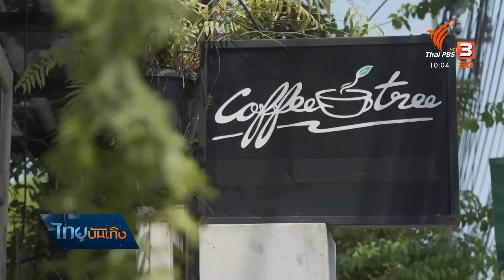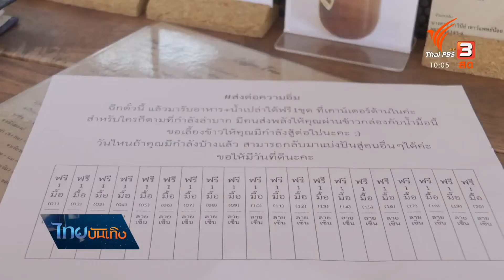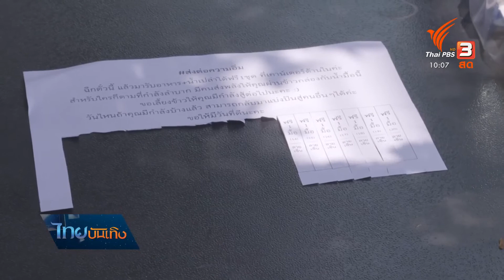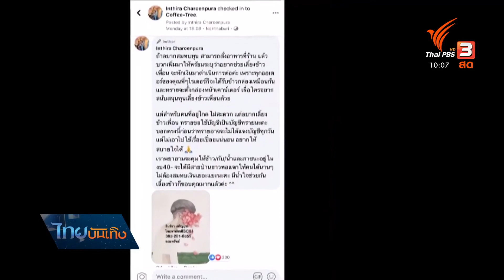เลี้ยงข้าวเพื่อน ไอเดียการช่วยเหลือเรื่องปากท้องของ "ทราย เจริญปุระ"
ในช่วงวิกฤตแบบนี้ทำให้เห็นการช่วยเหลือจากคนวงการบันเทิงหลายรูปแบบค่ะ มีอีกหนึ่งไอเดียการช่วยเหลือเรื่องปากท้องของ "ทราย เจริญปุระ" ที่ทำ "โครงการเลี้ยงข้าวเพื่อน" กระแสตอบรับดีจนมีร้านอื่นๆ มาขอร่วมเป็นพันธมิตร